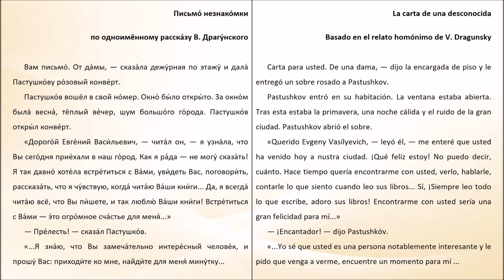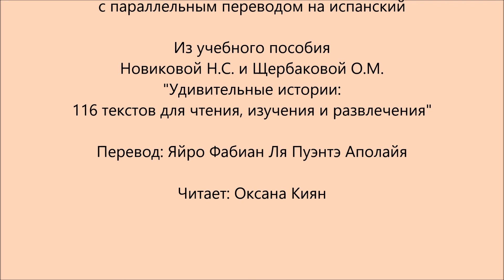Письмо незнакомки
Aprender Ruso – leyendo y escuchando
Texto en ruso con traducción paralela al español
Del libro de textos "Historias sorprendentes: 116 textos para leer, aprender y divertirse" de N.S. Nóvikova y O.M. Shierbakova
Traducción: Jairo Fabian La Puente Apolaya
Voz: Oksana Kiyan

Текст на русском языке с параллельным переводом на испанский
Из учебного пособия Новиковой Н.С. и Щербаковой О.М. "Удивительные истории: 116 текстов для чтения, изучения и развлечения"
Перевод: Яйро Фабиан Ля Пуэнтэ Аполайя
Читает: Оксана Киян